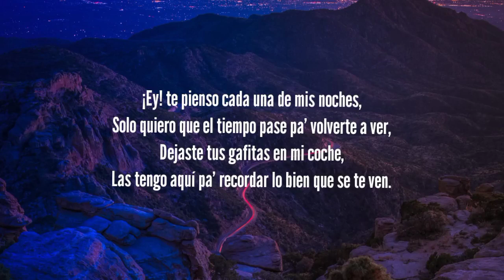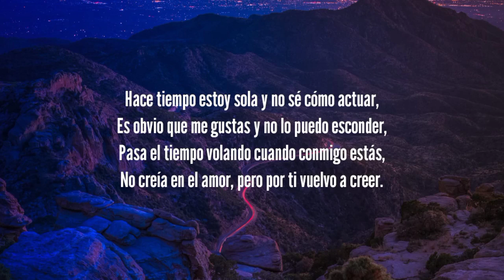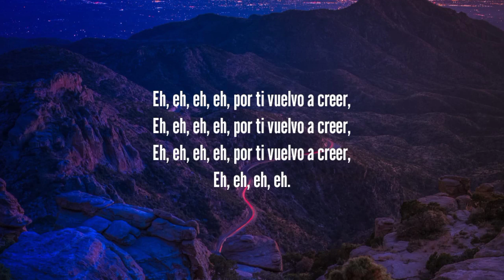KAROL G - Tus Gafitas (Lyrics / Letra)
👉:-Lyrics

Tus Gafitas Lyrics -

¡Ey! te pienso cada una de mis noches,
Solo quiero que el tiempo pase pa’ volverte a ver,
Dejaste tus gafitas en mi coche,
Las tengo aquí pa’ recordar lo bien que se te ven.

Hace tiempo estoy sola y no sé cómo actuar,
Es obvio que me gustas y no lo puedo esconder,
Pasa el tiempo volando cuando conmigo estás,
No creía en el amor, pero por ti vuelvo a creer.

Eh, eh, eh, eh, por ti vuelvo a creer,
Eh, eh.

Se iluminan las estrellas,
Las flores se ponen bellas
Y las nubes se dispersan contigo,
No existe quién no te quiera,
Tú enamoras a cualquiera,
Y hoy la historia se repite conmigo.

Yo quisiera ser con quien te levantas,
Quisiera ser tu primer mensajito al despertar,
Yo quisiera ser a quien tu besas,
A quien le quite’ la ropita cuando esté de más.